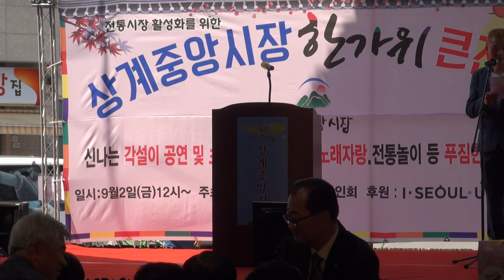상게중앙시장 한가위큰잔치16-9-2편집자 장털보